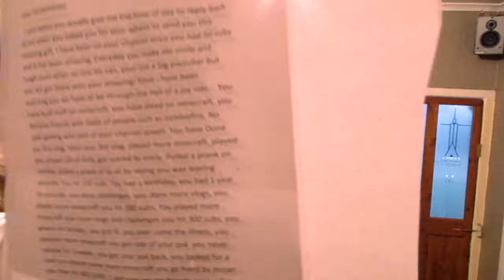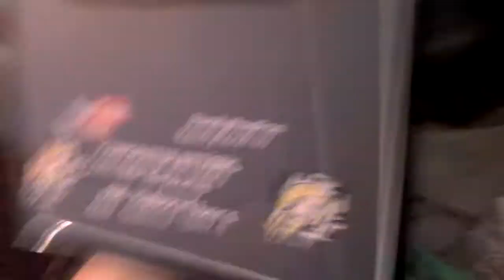OMFG! LOOK WHAT A FAN SENT ME !!!